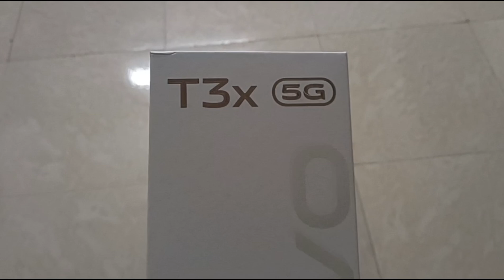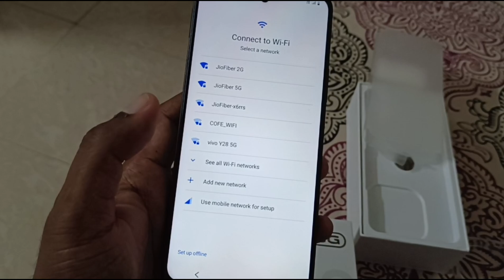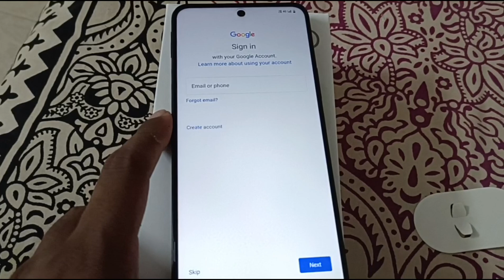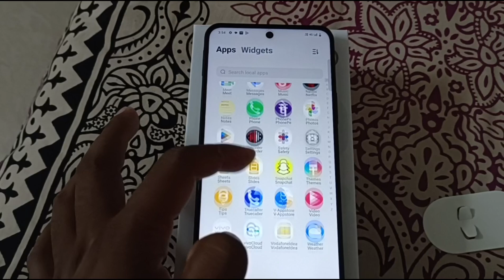VIVO T3x 5G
Unboxing Vivo T3X 5G
Beautiful Phone